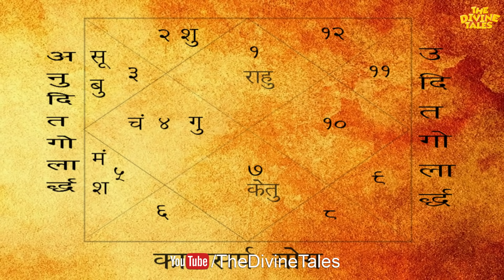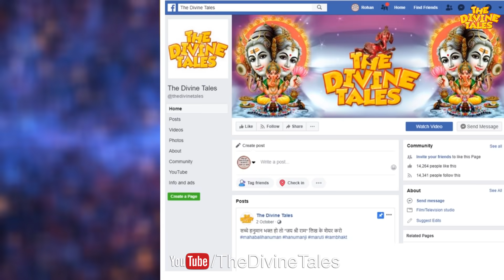शिव तांडव स्तोत्र पढ़ने का सही तरीका - क्या है इसका अर्थ और जाप विधि? | Shiv Tandav Strot Jap Vidhi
शिव तांडव स्तोत्र, भगवान शिव के परम भक्त रावण द्वारा की गई एक विशेष स्तुति है. यह स्तुति छन्दात्मक है और इसमें बहुत सारे अलंकार हैं. माना जाता है कि रावण जब कैलाश लेकर चलने लगे तो शिव जी ने अंगूठे से कैलाश को दबा दिया था. फलस्वरूप कैलाश वहीं रह गया और रावण दब गया, तब रावण ने शिव जी को प्रसन्न करने के लिए जो स्तुति की, वह शिव तांडव स्तोत्र कहलाया. जहां रावण दबा था, वह स्थान राक्षस ताल के नाम से प्रसिद्ध हुआ.

Video Title : शिव तांडव स्तोत्र पढ़ने का सही तरीका - क्या है इसका अर्थ और जाप विधि | Shiv Tandav Strot Jap Vidhi
Language  : Hindi